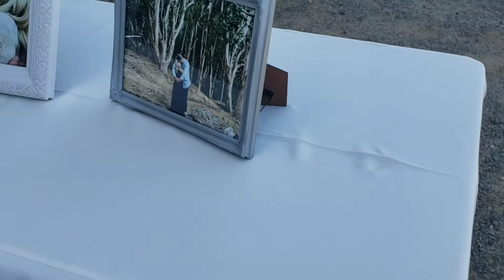Ben & Taylor Crane Wedding